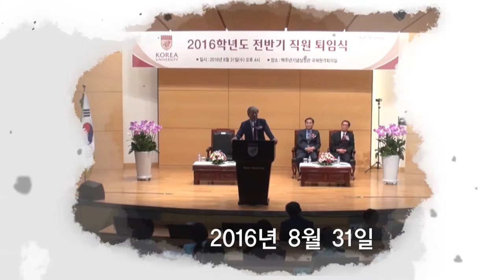[고려대학교 Korea University] 2016학년도 전반기 직원 퇴임식 Video Clip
2016학년도 전반기 직원 퇴임식 Video Clip

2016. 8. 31